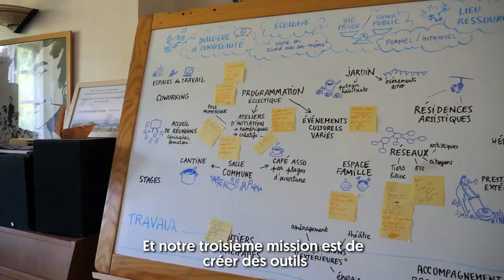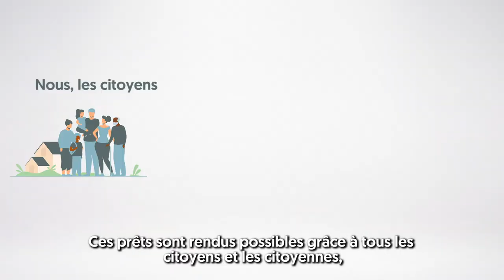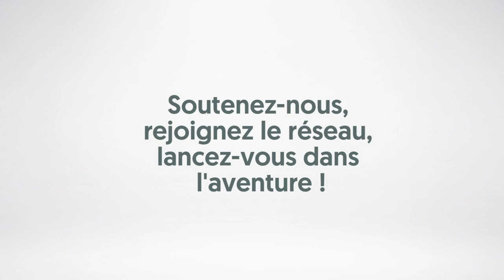La Coopérative Oasis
💚 Partout en France, des collectifs citoyens inventent de nouveaux lieux de vie écologiques et solidaires : les oasis.

La Cooperative Oasis existe pour mettre en réseau et soutenir les centaines de projets qui fleurissent dans les territoires. Elle se donne 3 missions :
📷 Faire découvrir le mode de vie en Oasis
🤝 Animer le réseau des 1000 écolieux sur la carte
💶 Outiller les Oasis et les financer grâce à l'épargne citoyenne
▶️ Construisons ensemble ces oasis de demain : investissons-nous dans les oasis